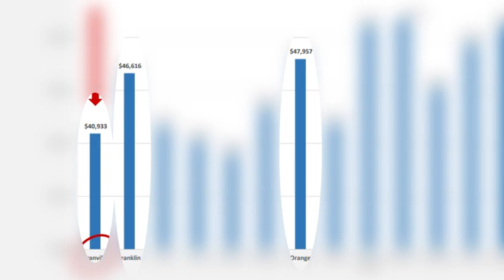Granville County leaders address law enforcement staffing shortages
In Granville County, leaders are working to train new hires and make the job attractive for prospective employees.